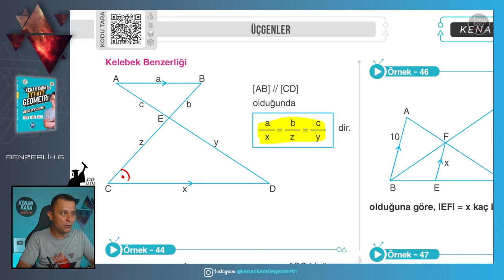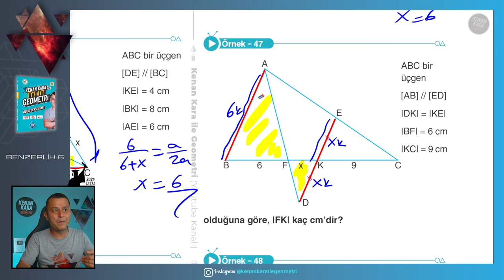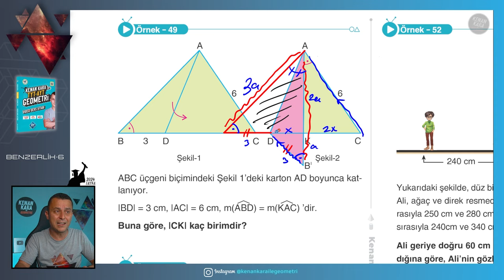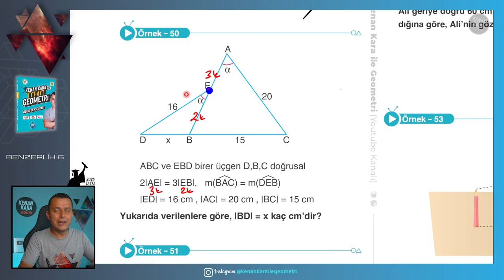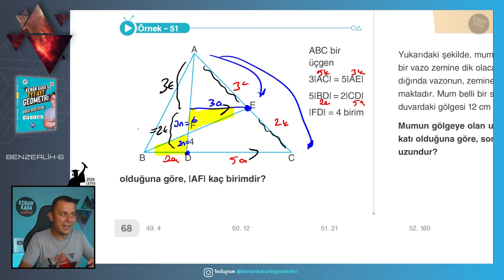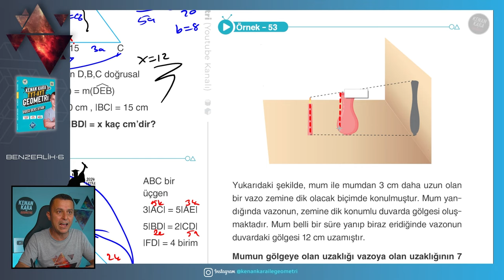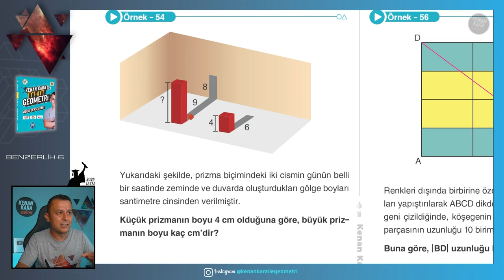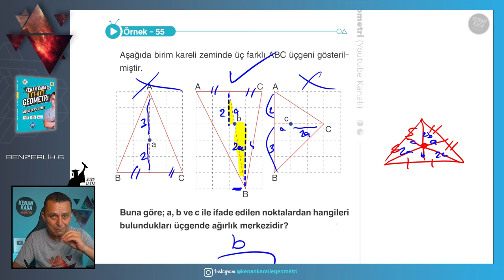Üçgende Benzerlik-6 | GEOMETRİ KONU ANLATIMI (2024 Tayfa) (TYT-AYT)